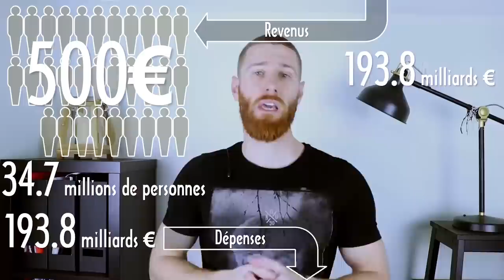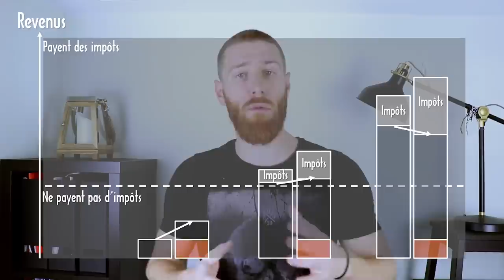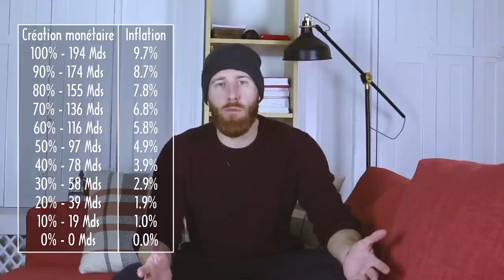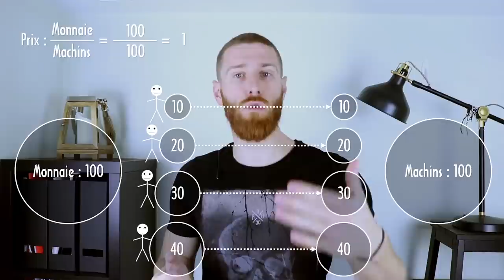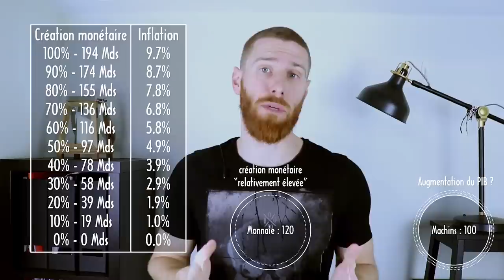Le revenu de base - Heu?reka #18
Pour les flemmards, la conclusion se trouve ici : 21:15

Le Revenu de base est-il possible ?
Combien ça coûte et comment pourrait-on le financer ?
Comment le revenu de base s'intègre-t-il dans la théorie économique dominante ?
L'inflation ne risque-t-elle pas de tous nous tuer ?

La série de vidéos qui explique comment mettre en place le revenu de base et comment ça fonctionnerait :

Sources :
Pour les données chiffrées du début de la vidéo : Mouvement Français pour le revenu de base ***
"Debunking economics" - Steve Keen - (lecture complexe mais passionnante)

Le film de l'intro : Ah ! si j'étais riche